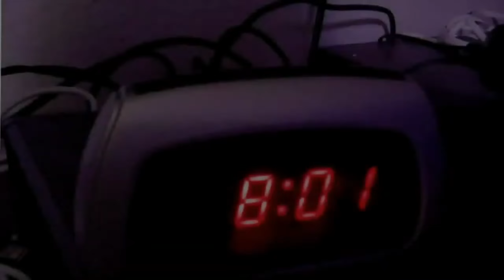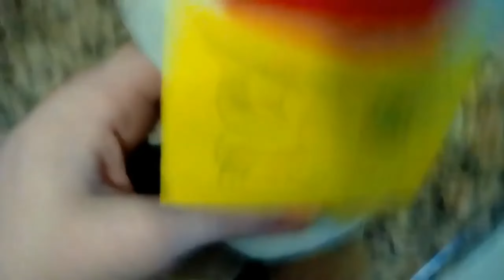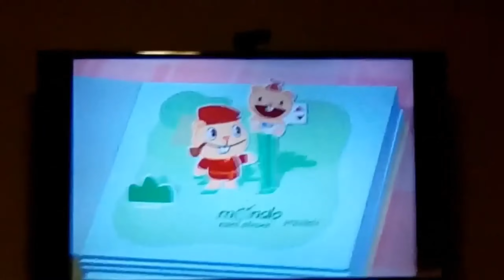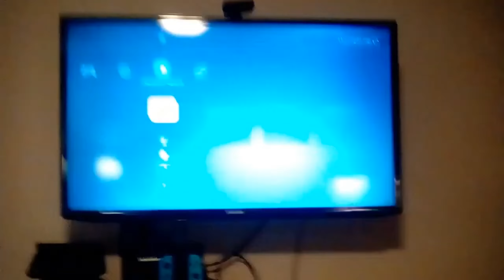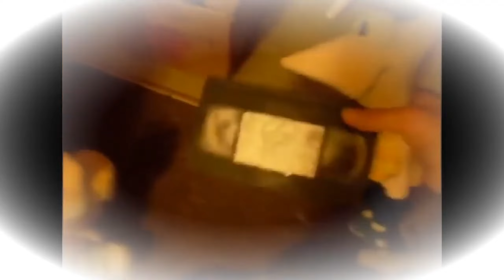Plush Friends Collection Vol.1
0:00 Intro

List of the Videos

0:29 Shrek's Bedtime
13:37 King Toad
27:25 The Curse of The DVD

And YouTube, Please Do Not Disable Comments